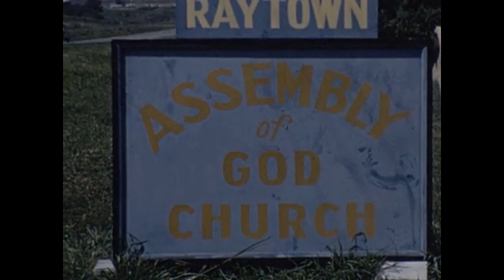Raytown Assembly of God Shurch 1952-1959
Church building construction and attenders as they come and go to services during the years 1952 to 1959.